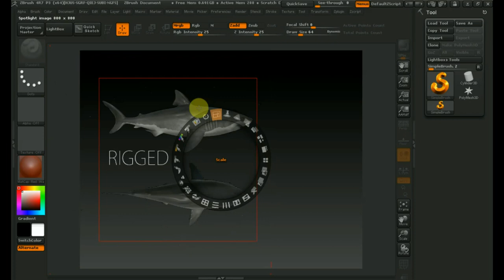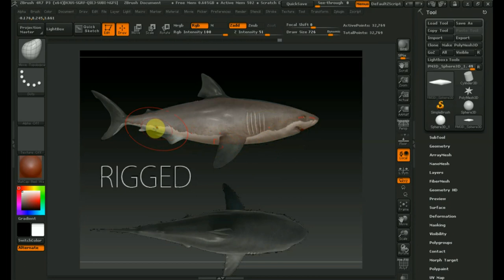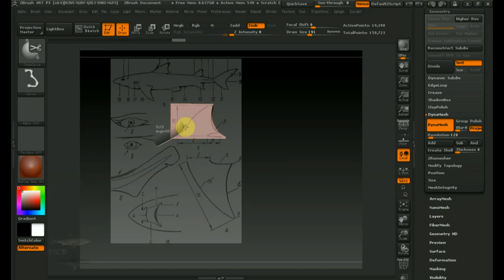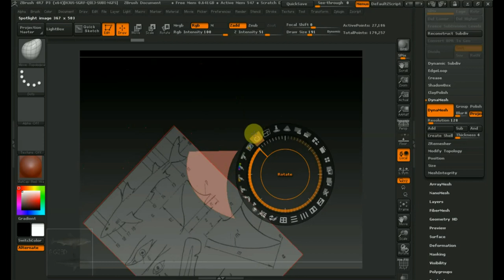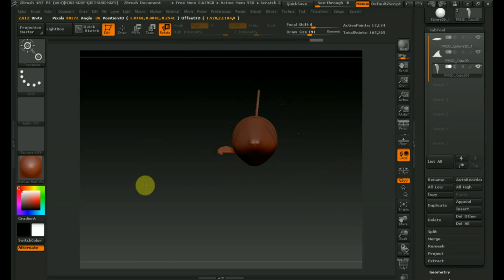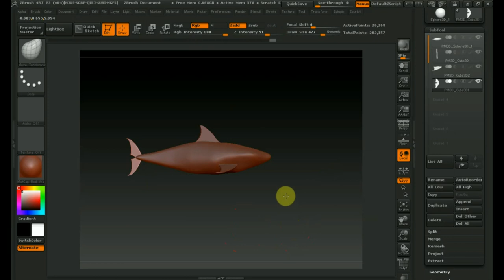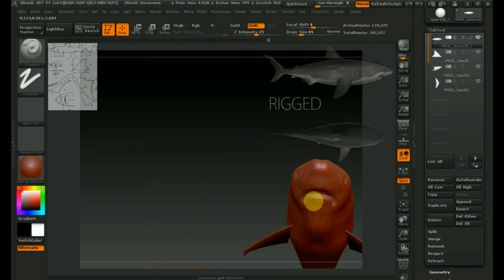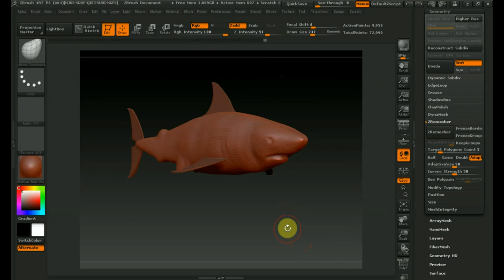Zbrush 4R7 как сделать болванку акулы